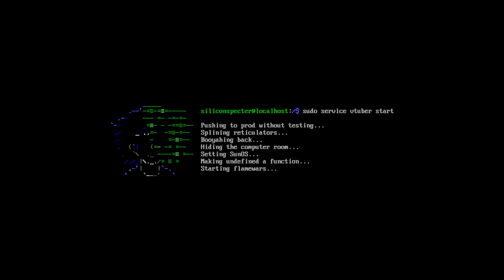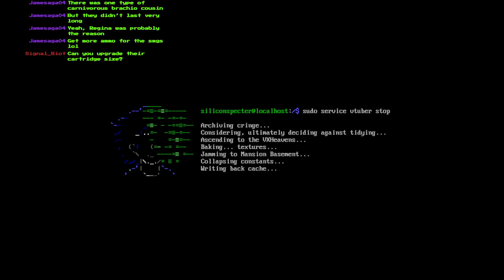Regina reigns recurrently (René plays Dino Crisis 2 part 2)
Backtracking, then the breaking of many brachiosauruses.